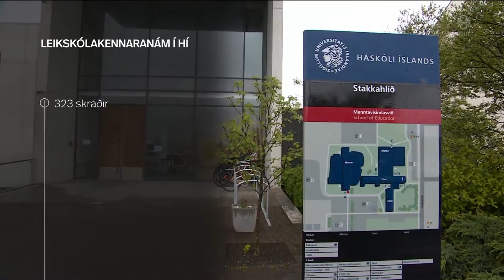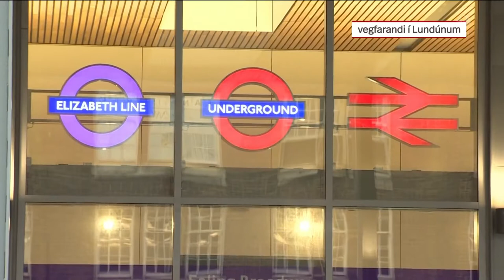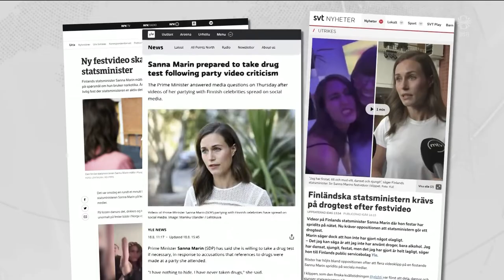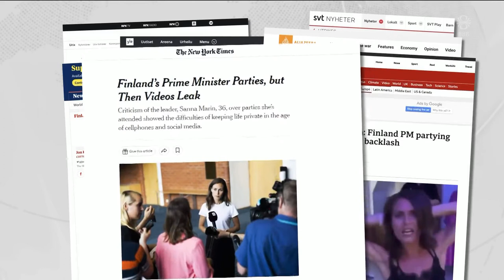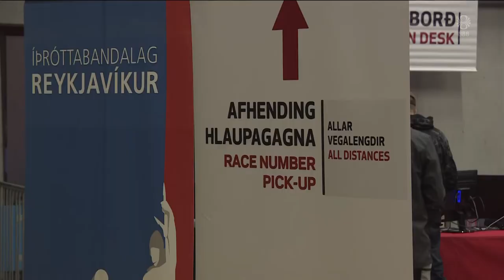Fréttir - 19. ágú 2022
Fréttir RÚV frá 19. ágúst 2022 - Efnisyfirlit:
00:01:25 Aðgerðir við gosstöðvarnar
00:02:16 Sigríður Björk Guðjónsdóttir ríkislögreglustjóri
00:04:44 Skotárás í Malmö
00:05:24 Langflestir nemar starfi þegar á leikskólum
00:07:26 Kristrún í formannsframboð
00:09:24 Almenningssamgöngur úr skorðum í Lundúnum
00:11:13 Mannskætt óveður í Evrópu
00:12:23 Uppskerubrestur hjá kartöflubændum
00:16:56 Reykjavíkurmaraþon á morgun
00:19:54 Forsætisráðherra Finnlands fór í fíkniefnapróf
00:19:55 Sautján ára og reynir að slá flugmet